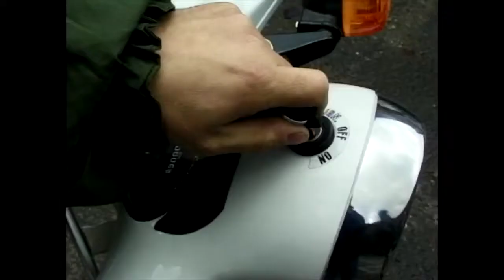Artisan Electric EV2000R e Scooter Review - Men & Motors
Artisan Electric EV2000R e Scooter Review - Men & Motors took it for a spin... here's what they think.

Please find our the links to our website and socials below;